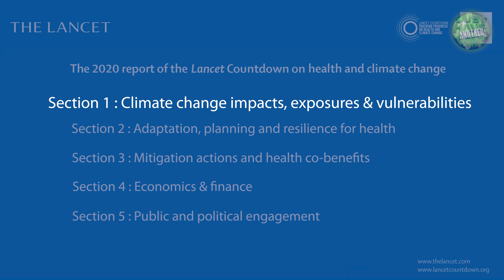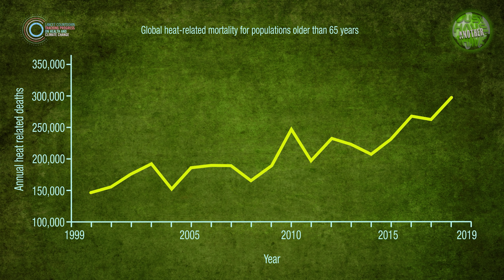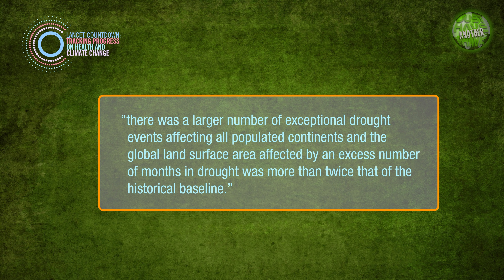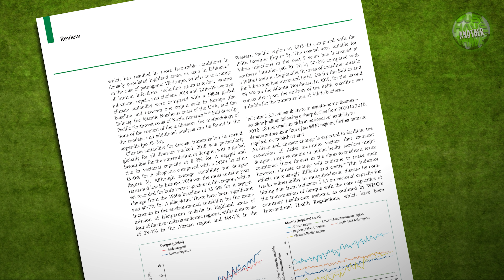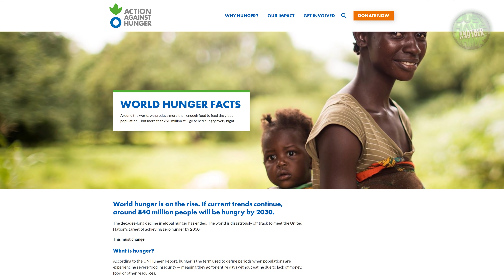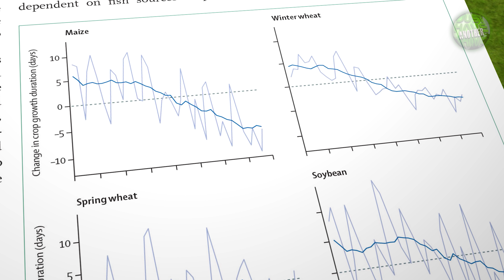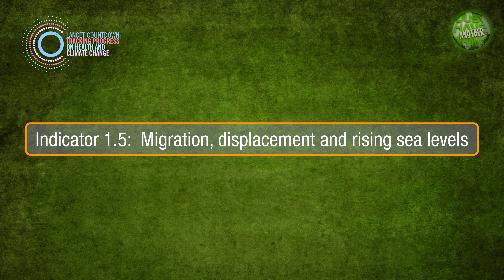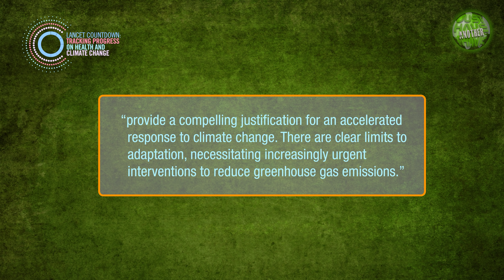Climate change : The daily consequences we're choosing to ignore.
Climate change may still seem like a problem that we will have to deal with in a few decades time. But that's a long way from the truth. The consequences of climate change are already happening all over the world every day. Now a new paper has been published by the Lancet Countdown Project, tracking how those consequences have worsened over the last two decades.

Research links